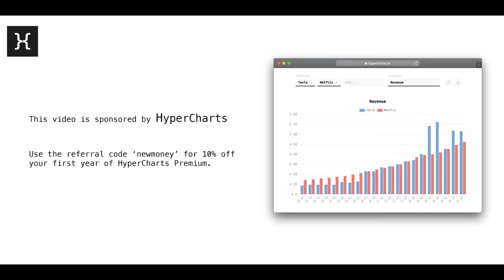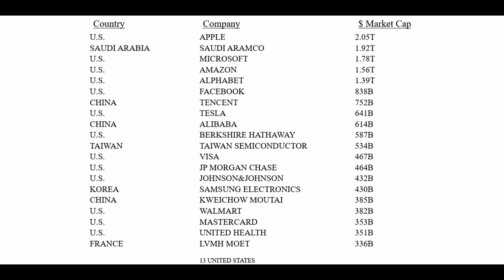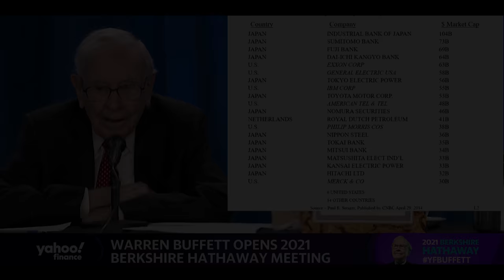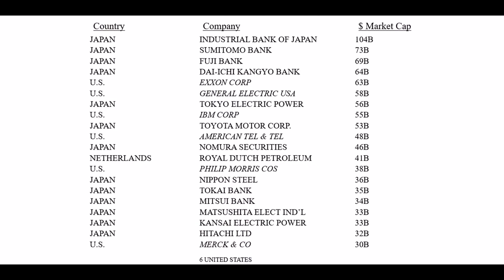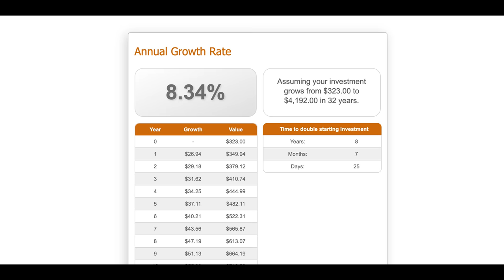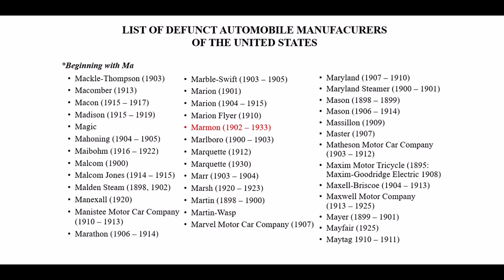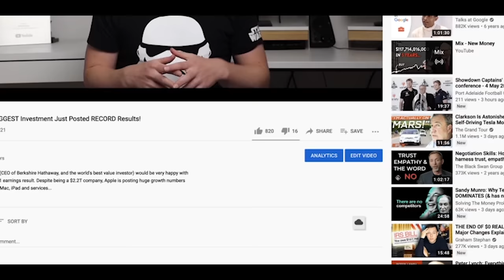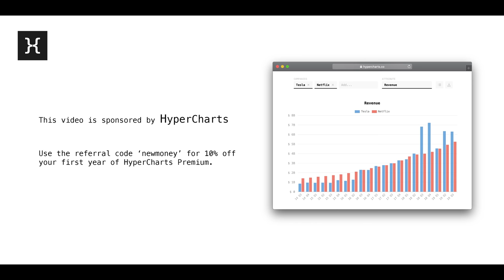Warren Buffett: How to Invest in the Stock Market in 2021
Warren Buffett (CEO of Berkshire Hathaway) recently sat down with Charlie Munger, Greg Abel and Ajit Jain for Berkshire's Annual Shareholder Meeting. During the meeting he took the time to discuss 2 key points new investors should understand before investing in the stock market.

★ ★  PROFITFUL  ★ ★